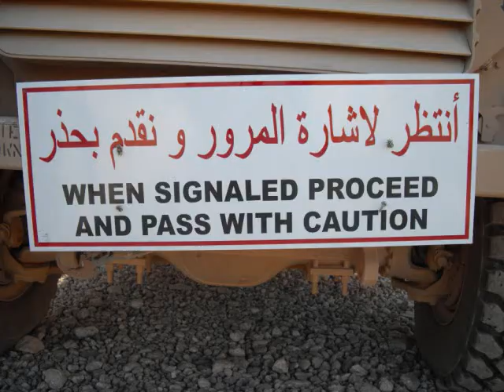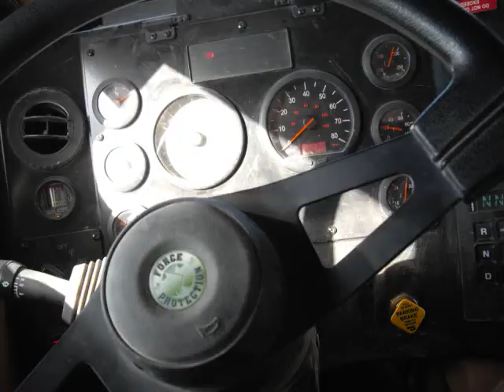White Map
2nd plt, A CO. 4th AABN, Iraq 2008, baced out of EPB Tanner.